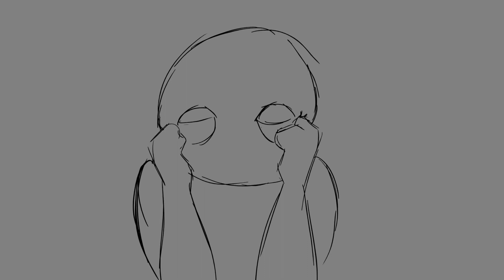Blue Moth (tw?)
A thing I had to do in experimental animation